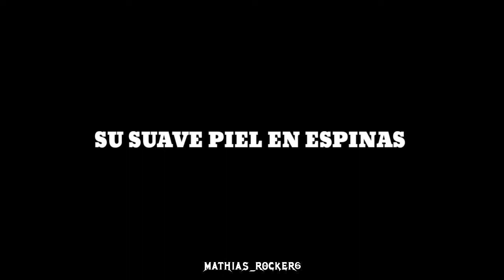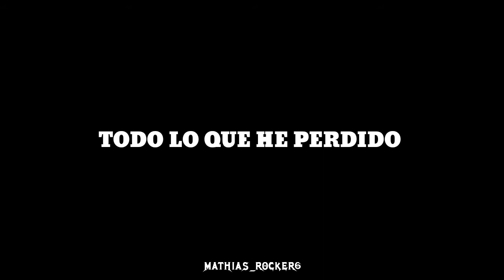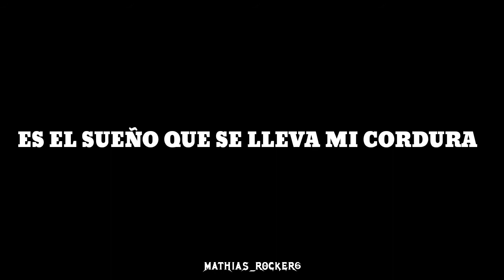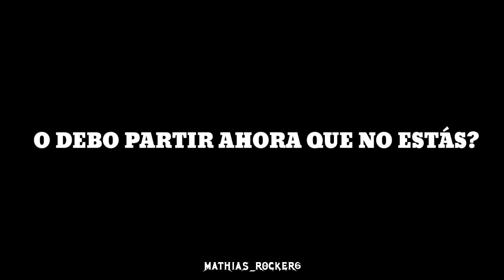Briselas - Calafate (LETRA)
Banda: Briselas

Canción: Calafate

Álbum: Tierra De Poetas

Año: 2019

Género: Folk Metal

País: Chile